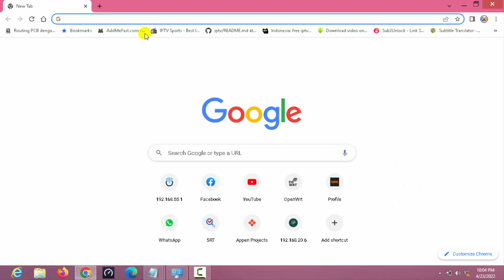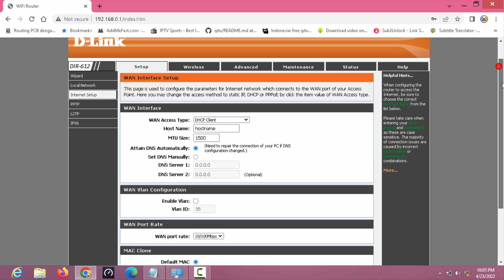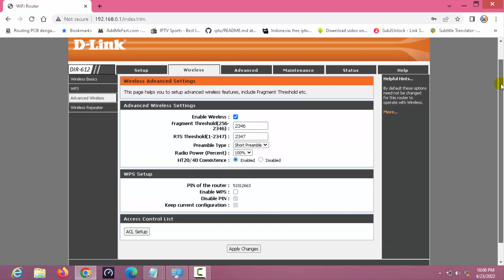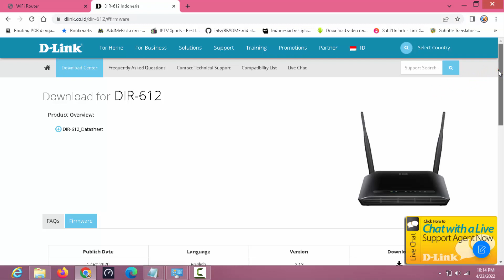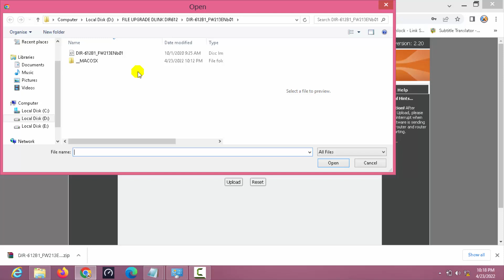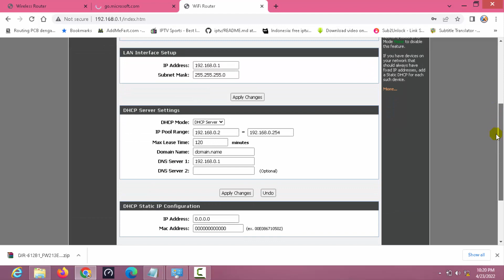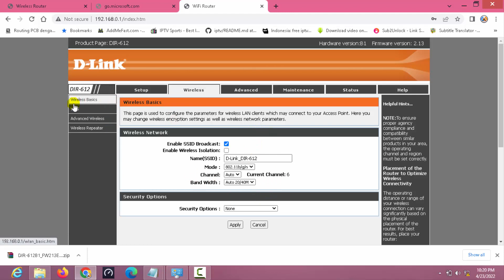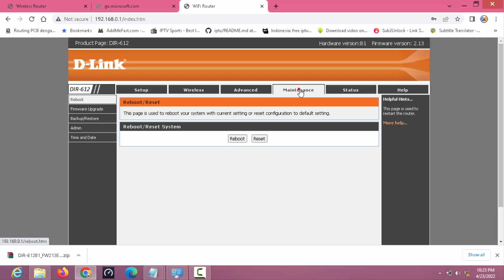Apa yang terjadi upgrade D Link DIR 612 Hardware version B2 Firmware version 2.20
Activate the CC/Subtitle feature in this video for detailed step-by-step information.

Aktifkan Fitur CC/Substitle di video ini untuk keterangan detail step by step.
Apa yang terjadi jika router D Link DIR 612 Hardware version B2 Firmware version 2 20 dilakukan upgrade.
Apa saja fitur atau menu yang hilang?
Untuk itu tonton video ini jangan di skip agar tahu perbedaan sebelum upgrade dan sesudah upgrade
Untuk melakukan upgrade sesuaikan file dengan H/W version dan Firmware version sesuai versi router masing-masing.
Kesalahan file upgrade akan gagal upgrade.
NOTE :
- Jika upgrade ke Hw version B2 firmware version 2.20 mode wisp lancar.tetapi kelemahannya untuk mode pppoe tidak bisa konek klo melalui via port WAN .
- Mode pppoe bisa konek jika mode wisp yang terhubung ke AP melalui  mikrotik dan port dalam 1 interface  ada 2 jaringan : hotspot dan jaringan pppoe.Jadi user yg konek ke dlink tanpa login hotspot tetapi harus memasukan password wifi dari dlink yang sudah terseting sebelumnya,
- Kalau mau konek via port WAN mode pppoe upgrade saja ke Hw B1 firmware 2.13 tetapi tidak ada fitur WISP tetapi hanya ada mode REPEATER